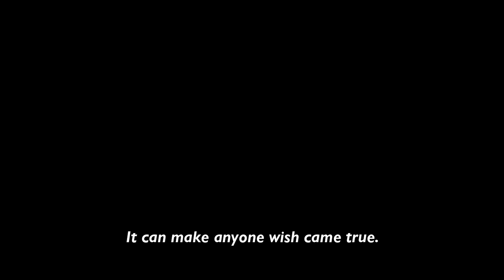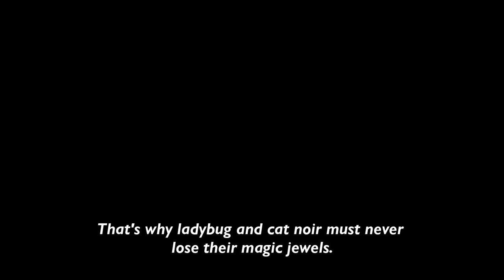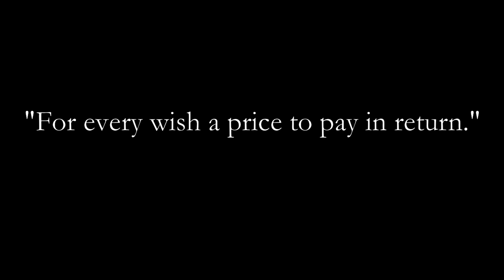Incantation || Miraculous ladybug-Animatic 【If Hawk Moth wins】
Hey!
I hope you enjoyed this animatic, honestly, I think this is the worst animatic I've ever done. But I spend so much time on it that I end up posting it.

Lady of misfortune Au is on his way, I'm just not inspired yet so I'm sorry^^

Chaos! xoxo

2) Tangled - Moondrop Incantation【Music Box】Full Credits:
Show: Tangled the Series (Disney)
Song: Moondrop Incantation
Composer: Alan Menken
Lyrics: Glenn Slater
Original Singer: Mandy Moore